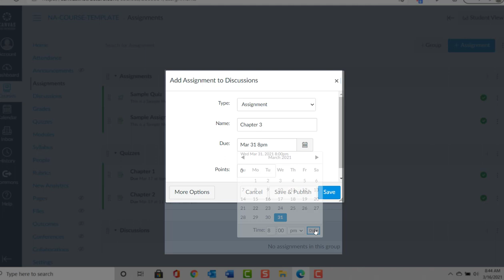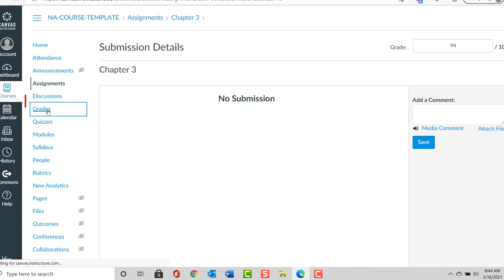WK2_Canvas_Gradebook